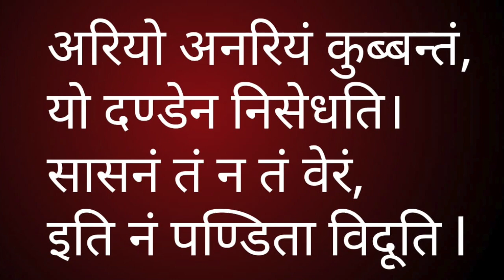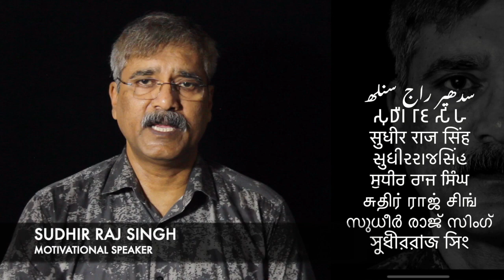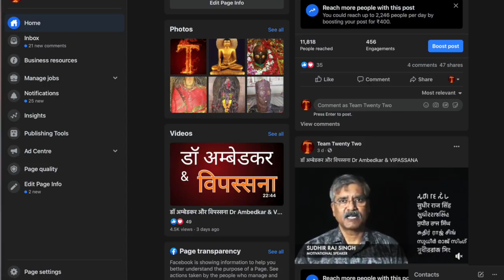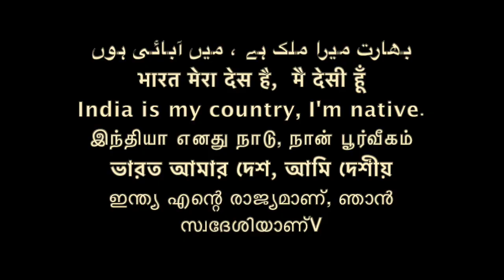बुद्ध जातक कहानी 252 /بدھ جاٹکا کہانی/ Buddha Dhamma Jatak Story / Sudhir Raj Singh ||Pali Language